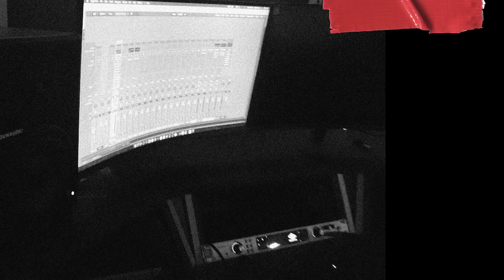A Busy - Lemon Pepper Freestyle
Lemon Pepper Cover

AB